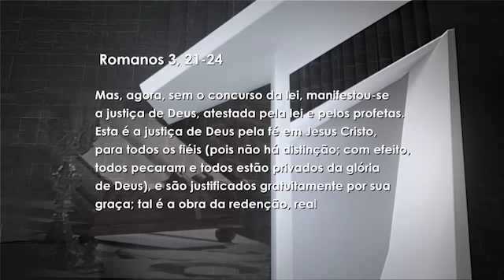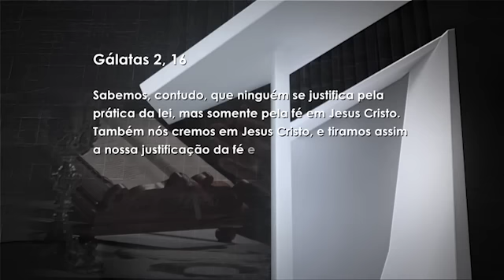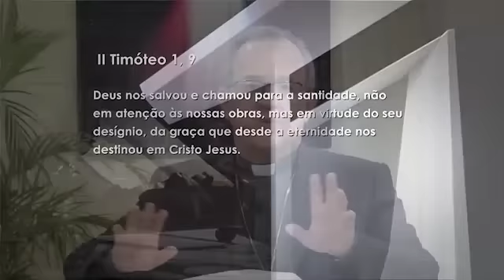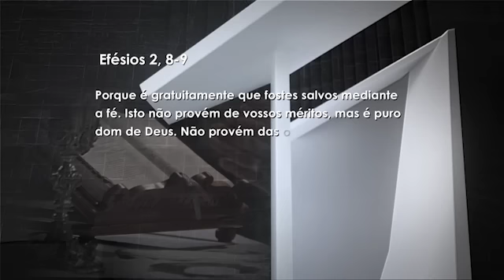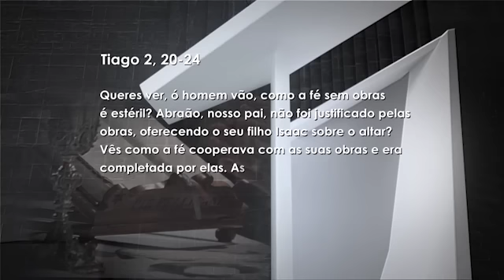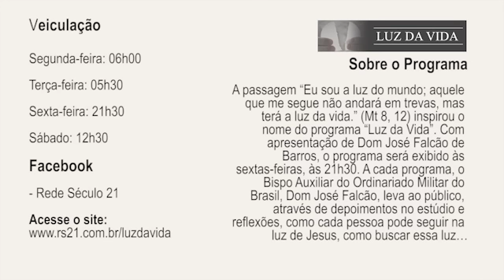Somente a Graça | 5 Solas da Reforma Protestante | Dom José Falcão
Continuando nossos estudos, Dom José abordará a terceira síntese das Teses de Lutero: Somente a Graça. Busquemos à luz do Magistério, da Tradição e das Sagradas Escrituras a respeito desta tese de Lutero.

Nesta série, Dom José refletirá, à Doutrina da Igreja, sobre a síntese das 95 Teses de Lutero. Os Cinco pilares da Reforma Protestante está divida desta maneira:

1. Somente a Deus Glória (Soli Deo Gloria)
2. Somente a Fé (Sola Fide)
3. Somente a Graça (Sola Gratia)
4. Somente Cristo (Solus Christus)
5. Somente a Escritura (Sola Scriptura)

Para aprofundamento sobre o Protestantismo:

- Com que direito Lutero pretendia “reformar” a Igreja?

- DECET ROMANUM PONTIFICEM (Bula de excomunhão de Martinho Lutero)

- O Protestantismo (Pe. Paulo Ricardo)

- Por que não sou protestante? (Pe. Paulo Ricardo)

- A Pérfida Doutrina de Lutero e sua íntima relação com o Demônio

Este programa foi ao ar no dia 12/03/17.